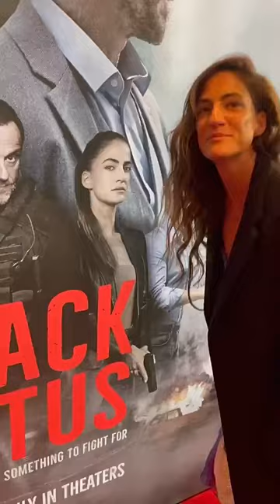ronalee_shimon BLACK LOTUS PREMIERE💫